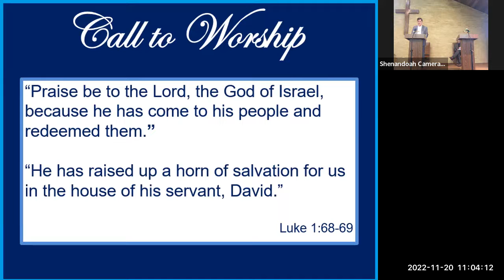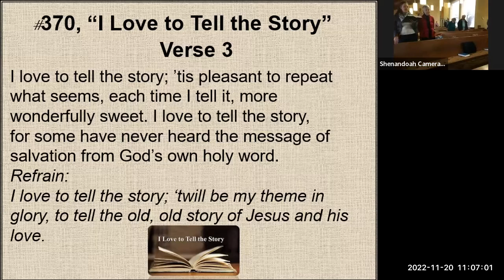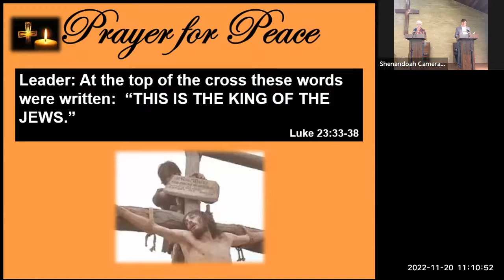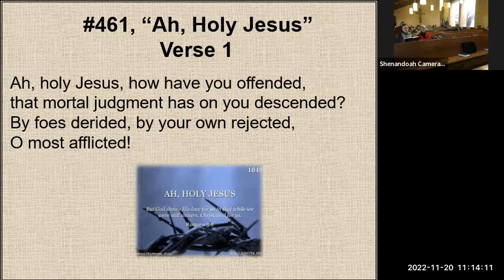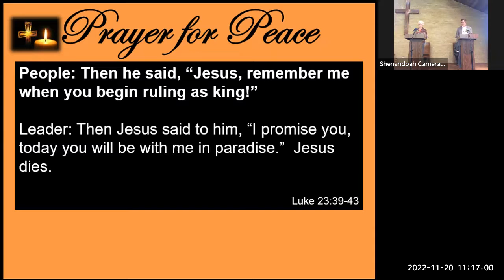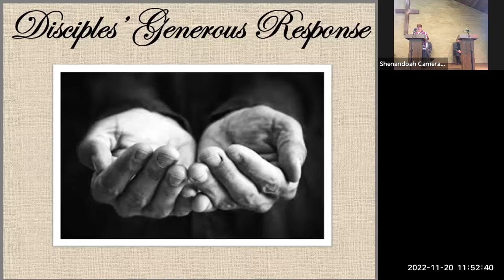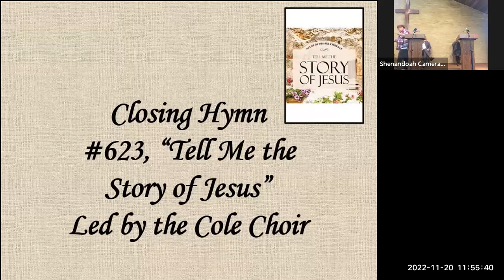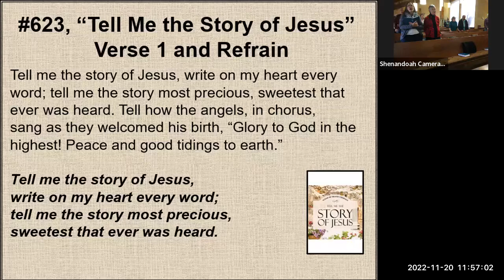Community Of Christ San Antonio Service 11-20-2022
Theme: Witness The Suffering Servant
Presiding: High Priest Richard Cole (Co-Pastor)
Speaking: Apostle David Ni'i